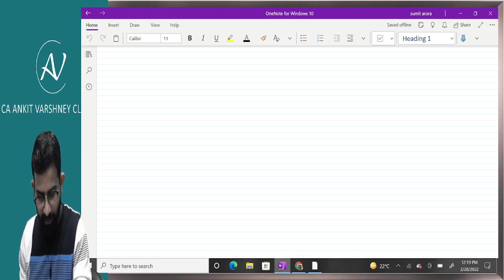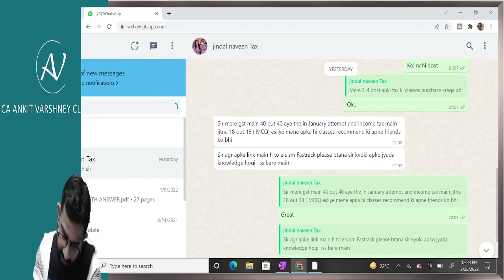GST | LECTURE-1| CA INTERMEDIATE